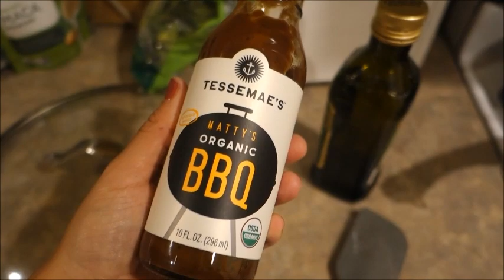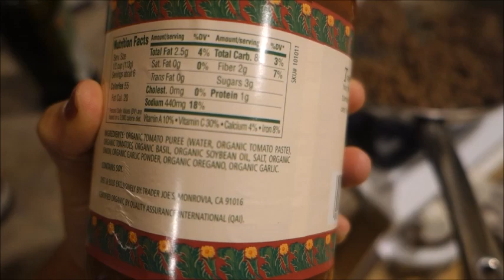What I Ate | Weight Watchers Freestyle Whole30 Day 15! | 2/12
Hey Guys!

Erica's Instagram - efitmama

I am loving the tea!!!

xx
Jeana